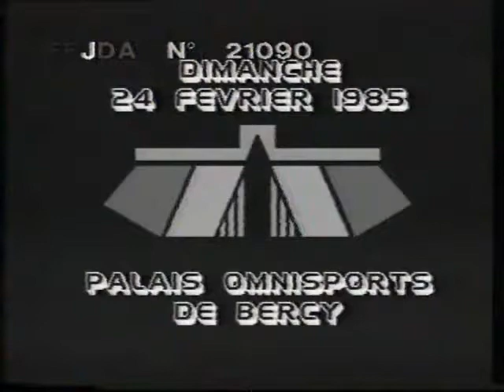JUDO 1985 IJF Continental Team Cup Paris